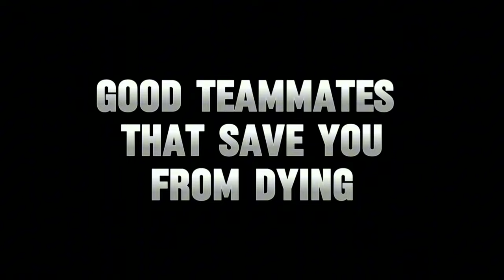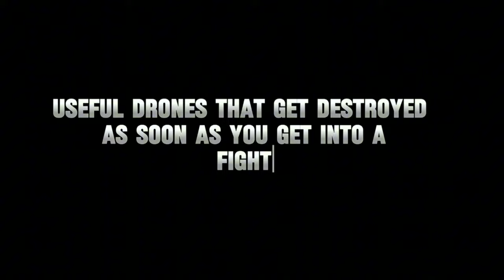BULLET ECHO IS THE BEST GAME IN 2024 😘